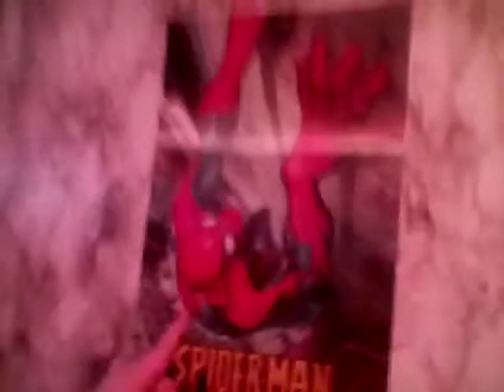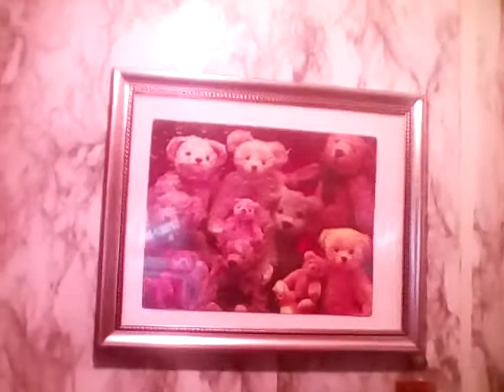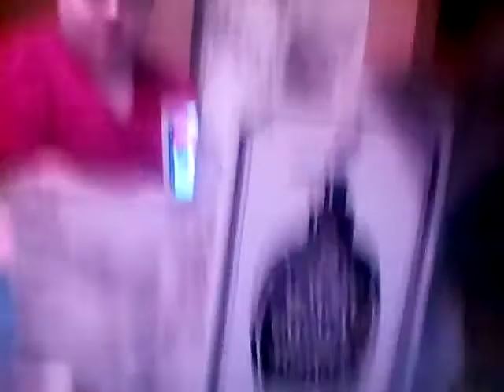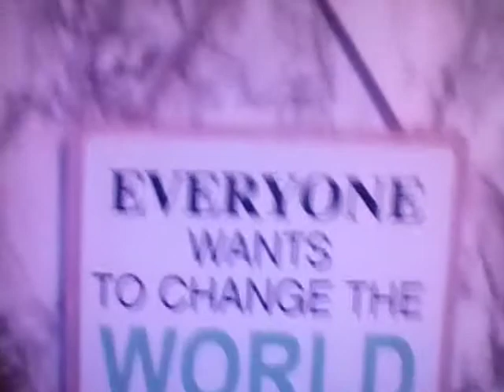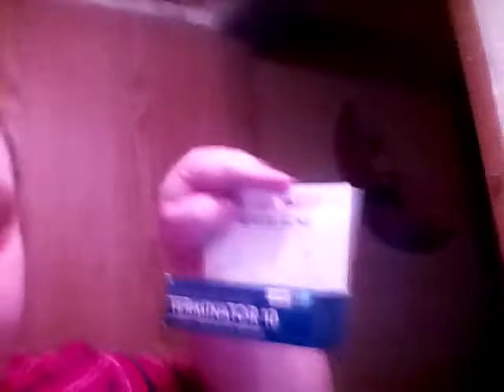my bathroom makeover tour ( 2021 Edition )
hi everyone this is my bathroom makeover tour ( 2021  Edition )

but I'll keep my promised that I'll be doing  new episode of the Harley Dobbs show on sometime around August

also new episode of it's just the facts with bpr92  on September 11th.

as always until then morphin out  and take care for now😉